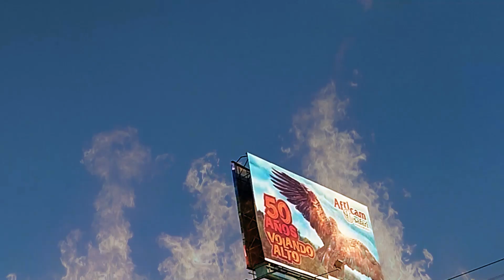Young (Mono) Vacations Relaxing Video